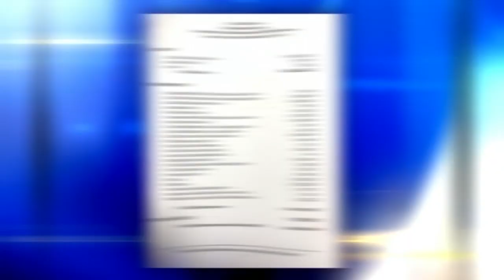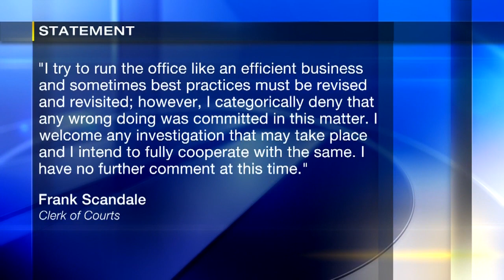Nearly $100K missing from Washington County Clerk of Courts office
Nearly $100,000 is missing from the Washington County Clerk of Courts office. An audit showed the office took in more than $4.2 million in 2018 and showed that $96,000 of that was accepted but never deposited.